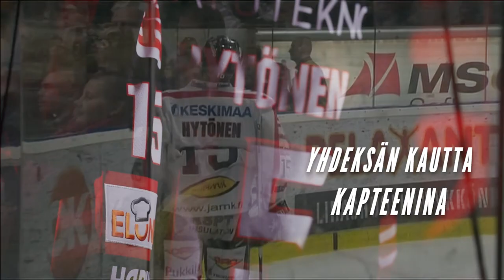J-P Hytösen juhlaottelu 25.2.2022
JYP-legenda J-P Hytösen jäähyväisottelu pelataan 25.2. – Liput nyt myynnissä!

JYPin seurahistorian eniten liigaotteluita (809) pelannut Juha-Pekka Hytönen päättää pelaajauransa tekemällä yhden päivän sopimuksen kasvattiseuransa kanssa.
Ottelu oli alun perin tarkoitus järjestää tammikuun alussa, mutta yleisörajoitusten vuoksi ottelua siirrettiin. J-P on ollut JYPin 2000-luvun kasvot ja haluamme, että jyväskyläläinen kiekkokansa pääsee paikan päälle juhlistamaan sankariaan hänen ansaitsemalla tavalla. Uusi päivämäärä on nyt selvillä!

Juha-Pekka Hytösen yhden päivän sopimukseen sisältyvä JYP-Ässät pelataan LähiTapiola Areenalla perjantaina 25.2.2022 klo 18.30. Varaa paikkasi, ja tule paikan päälle hyvästelemään JYP-legenda. Asiakastilaisuudet sekä irtoliput ovat myynnissä välittömästi!

Lue lisää: jypliiga.fi